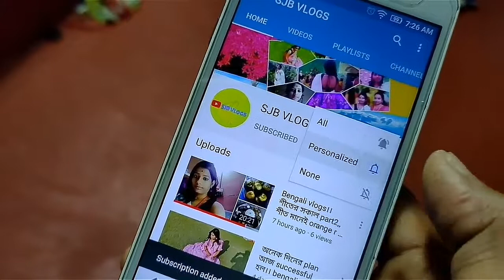রাখিপূর্নিমা।। গৃহপ্রবেশ ।। কাকে কাকে রাখি পরালাম?? আর কি gift pelam? Bengali vlog ।।